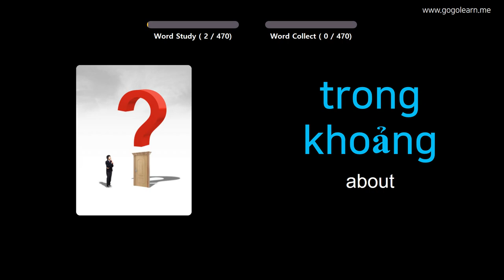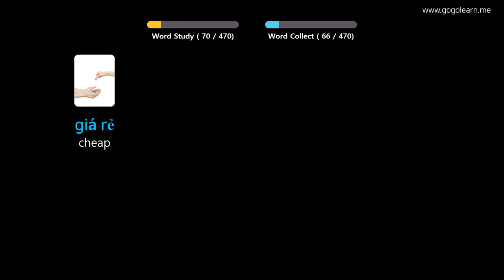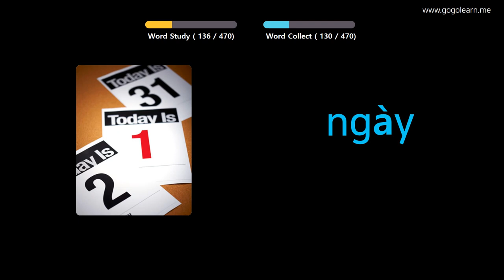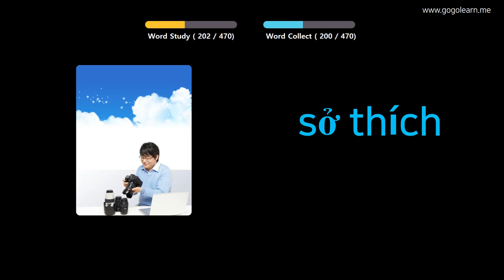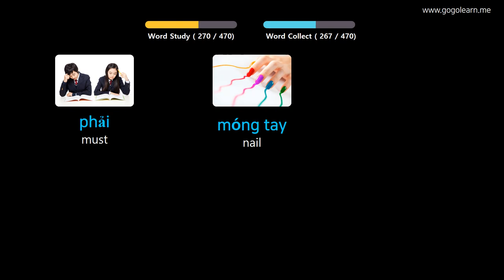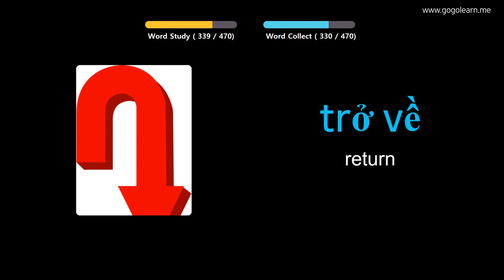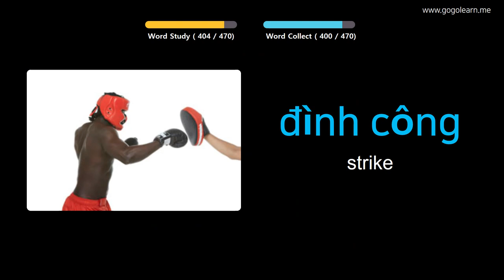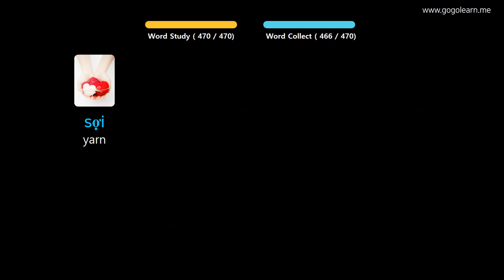Learn Vietnamese Through Pictures | Vietnamese Vocabulary Elementary School | Golearn